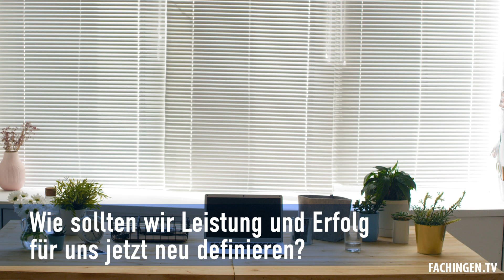Wie sollten wir Leistung und Erfolg für uns jetzt neu definieren?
Was machen eigentlich die Isolation und Kontaktbeschränkungen mit uns? Vor allem ein geringes Selbstwertgefühl, wie Forscher ganz aktuell heraus gefunden haben. Doch das verstärkt nur das Problem, das viele schon grundsätzlich kennen: Selbstkritik, Erfolgsdruck, Versagensangst. Wie kommt man da raus, wie sollten wir Leistung und Erfolg für uns jetzt neu definieren? Dazu fragen wir den Coach und Berater Helmar Rudolph.